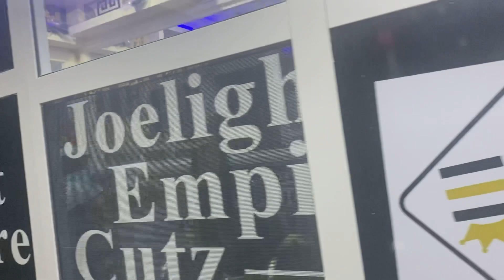SEE WHAT HAPPENED WHERE WE WENT TO CUT OUR HAIR IN ACCRA GHANA IN THIS 2023.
Welcome to home of African movies, Watch Best Of Nigerian Nollywood Movies ,Watch Best of Nigerian actress, Best Of Nigerian Actors, Best Of Mercy Johnson, Best Of Ini Edo, best of Tonto Dikeh, Best of Zubby Michael, Best of Yul Edochie, best of Destiny Etiko, Best of Sharon Ifedi Best of Jackie Appiah, Best of Yvonne Nelson, Best of Jim iyke, Best of Genevie Nnaji, Best of Chizzy Alichi, Best of Flash Boy, Best of Luchy Donald, Best of Fredrick Leonard action, Romance, Drama, epic, Only on HENRYJIMKNOLLY TV see clips, trailer's and exclusives, This Youtube channel brings you the best on Nigerian movies free, Hot, watch movies online here on this channel